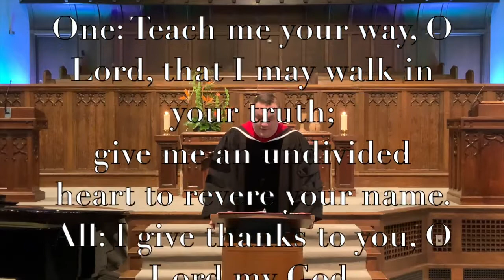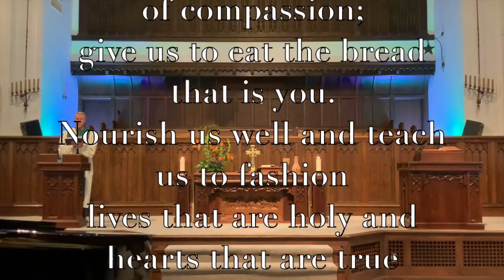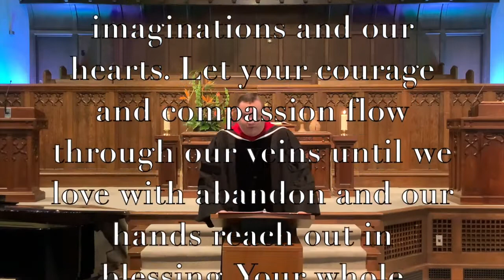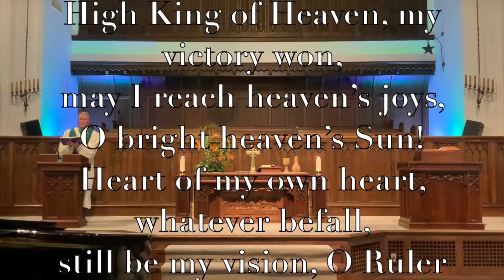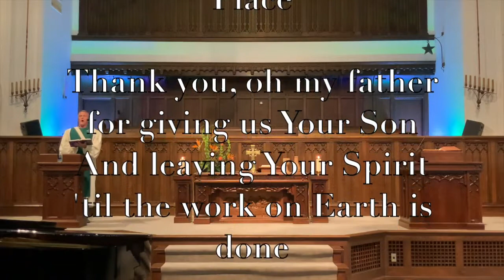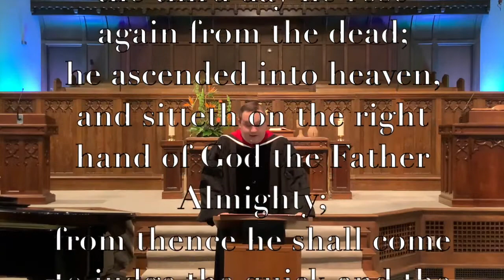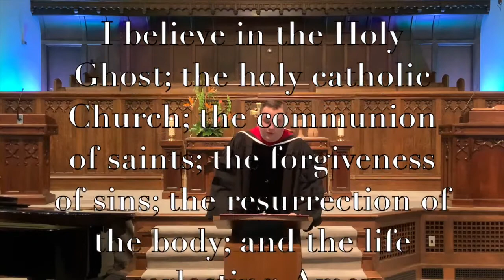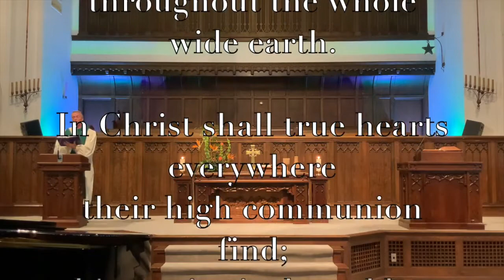The Sixteenth Sunday in Ordinary Time @ FPC Enid!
We're glad you've joined us for worship!